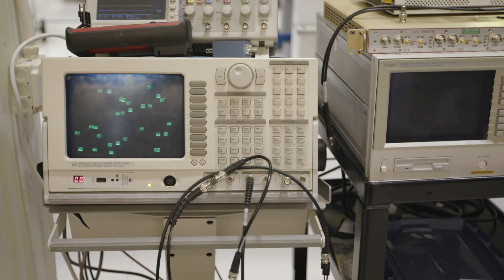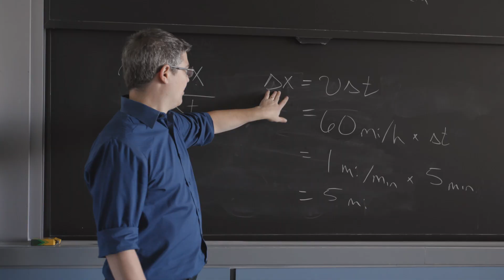Warrior Scholar Project: Our STEM Initiative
Learn all about the Warrior-Scholar Project and our STEM initiative to support veterans interested in transitioning to a STEM career in our new film by Mark London.

The Warrior-Scholar Project is designed to provide mentoring and other forms of guidance for enlisted service members wishing to attend four-year universities. The program seeks to teach the skills required for effective and successful learning in the college environment.  Often, enlisted personnel are faced with the daunting reality that they are unprepared for life outside of the military.  Navigating the morass of college applications, programs of study, and the process of academic study can be difficult and confusing.  Not to mention adjusting to the unfamiliar and often fundamentally different social environment at college.  The Warrior-Scholar Project not only seeks to train military personnel in the skills required for college, such as academic reading and college level writing.  We also aim to prepare them for the changed social circumstances, and how they can be a valuable addition to the classroom. Find out more and apply at warrior-scholar.org